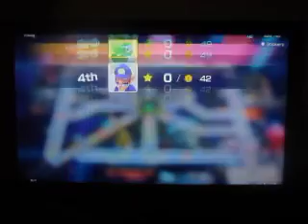The Weekend Gamers Episode 5: Part 3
Here's part three, and we're in the second half of the game.

NOTE: This part ends a bit earlier than expected due to a disconnect that happened at the end of Dungeon Dash.